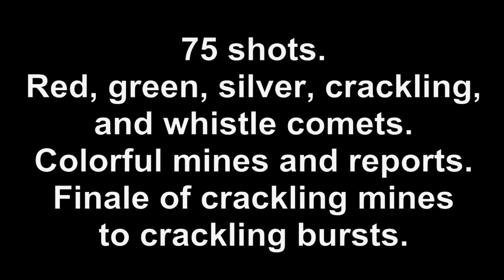PYK6121 All Mine!, 75 shot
200 gram Cake
Pyro King
pyroking.xom